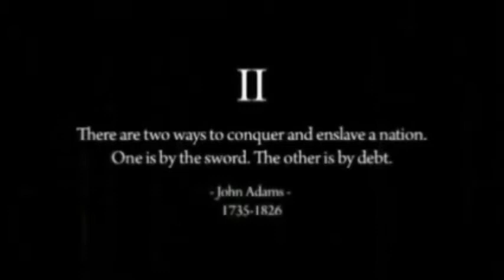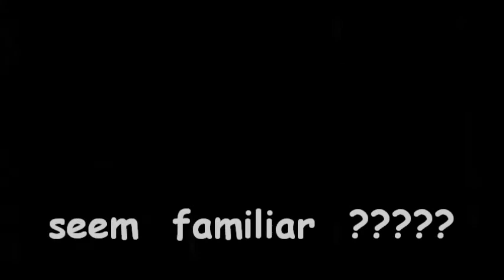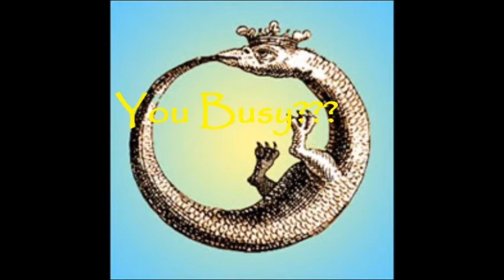It is NOT "the economy, stupid" It's the stupid economic policy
You can have plenty of money, and still be broke.  M3, QE3. the gasoline on the fire of Hyper Inflation